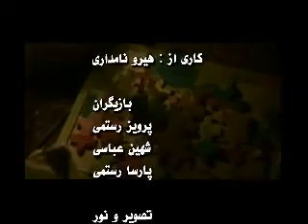Hero namdari_azadi